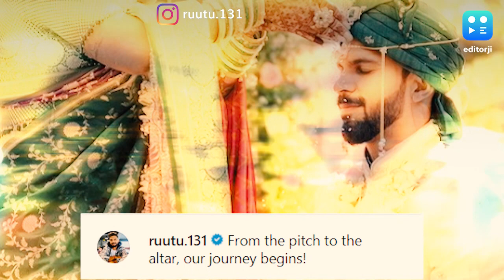জীবনের নতুন ইনিংস রুতুরাজের, সাত পাকে বাঁধা পড়লেন ক্রিকেটার বান্ধবীর সঙ্গে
বান্ধবী তথা ক্রিকেটার উৎকর্ষা পাওয়ারের সঙ্গে শনিবার সাত পাকে বাঁধা পড়লেন চেন্নাই সুপার কিংসের এই ব্যাটার।